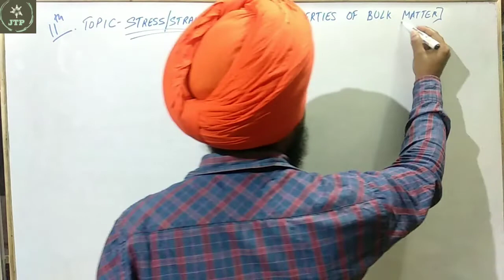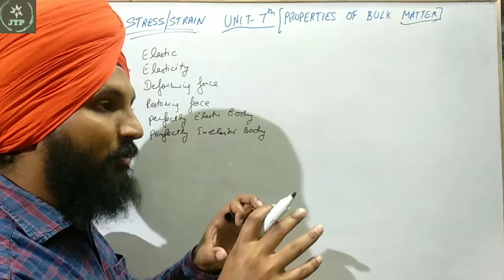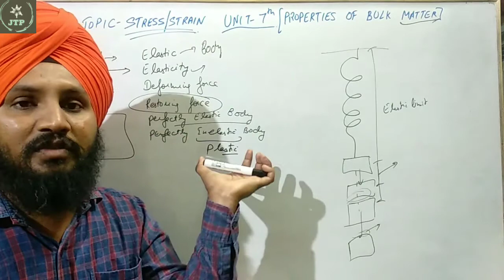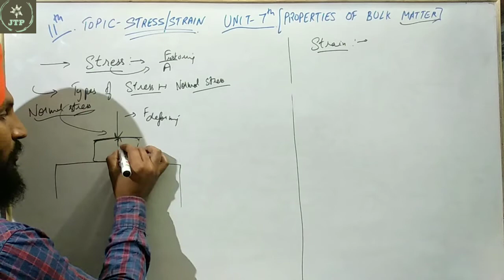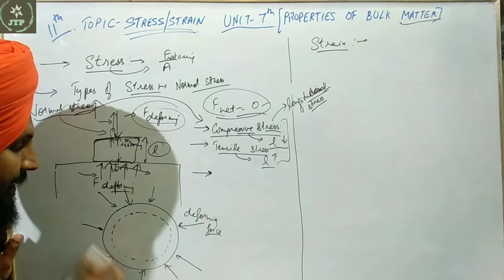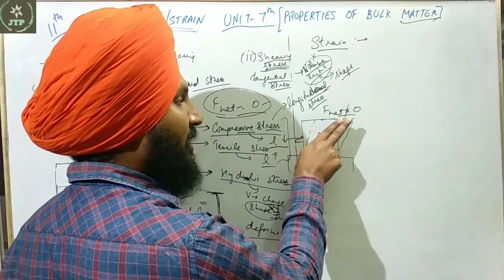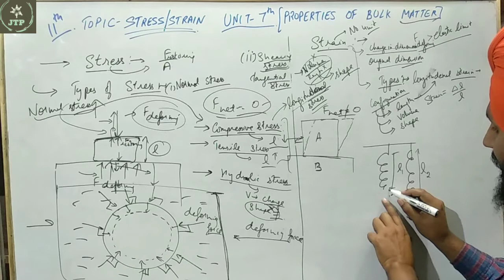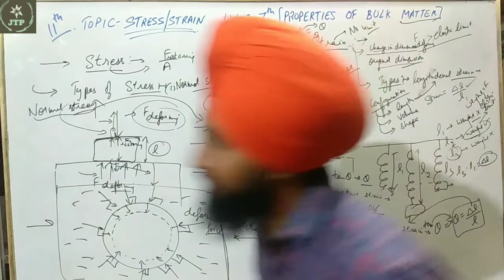Stress | Strain | 11th | Solids | Jagjodh Tutorials Physics | Jtp Classes | 06/November/2020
Jagjodh Tutorials Physics